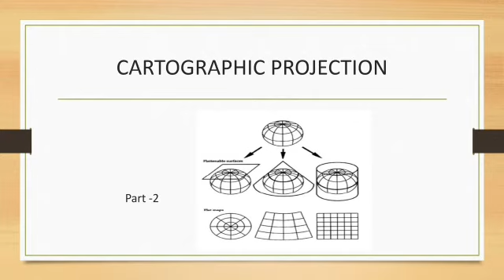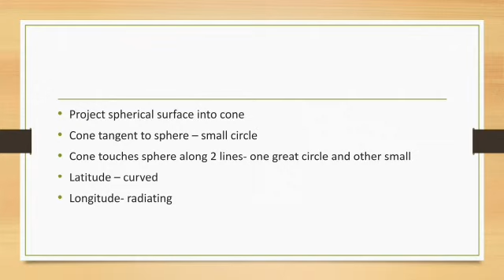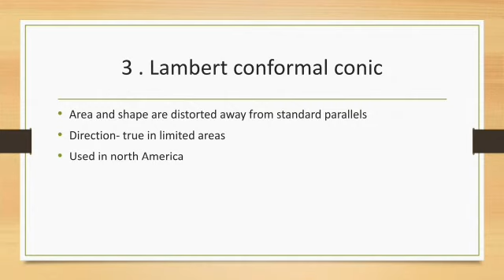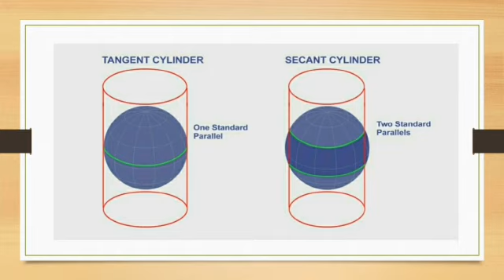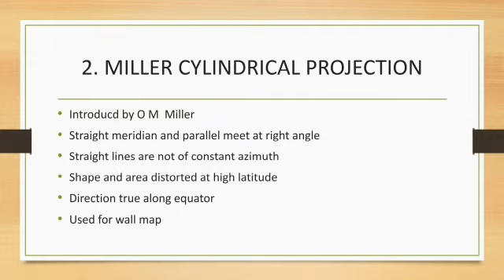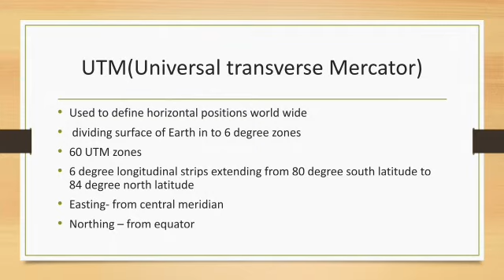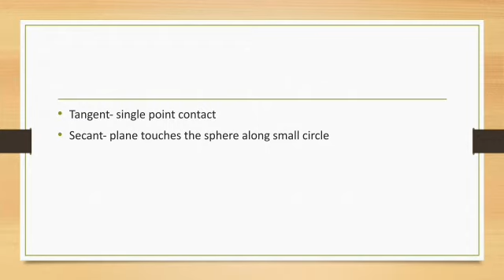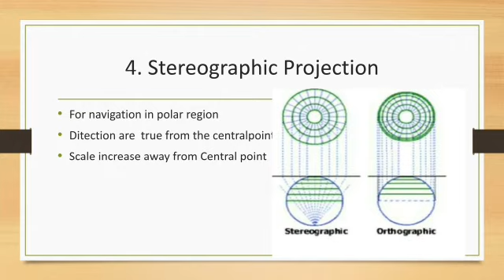Cartographic Projection Part 2 , Surveyor Trade Theory Sem 4